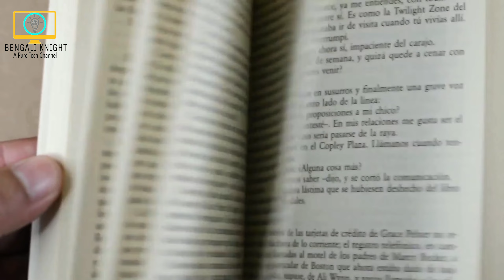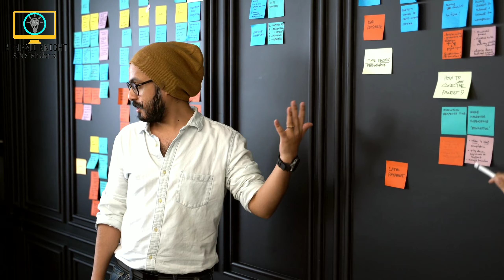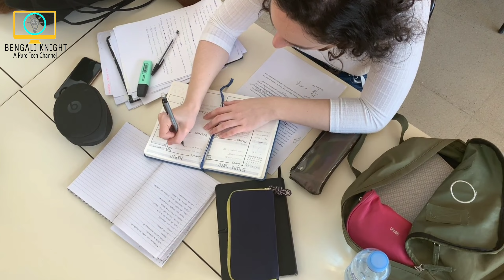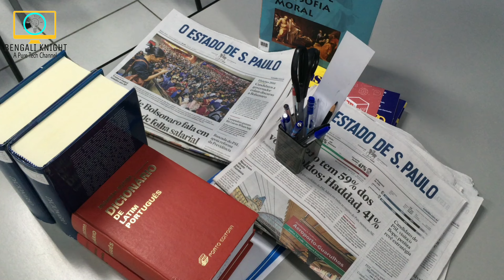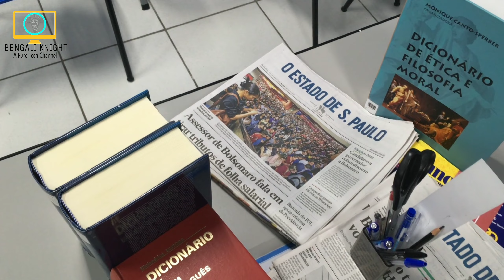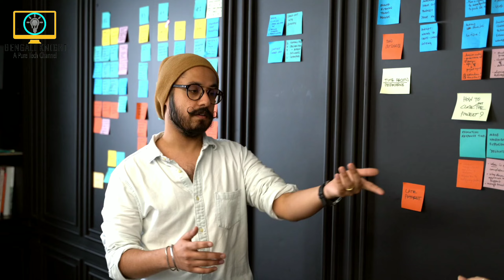টেলিটক শতবর্ষ সবকিছু || Teletalk Shotoborsho A to Z || শতবর্ষ প্যাকেজের সবকিছু || সুবিধা /অসুবিধা!